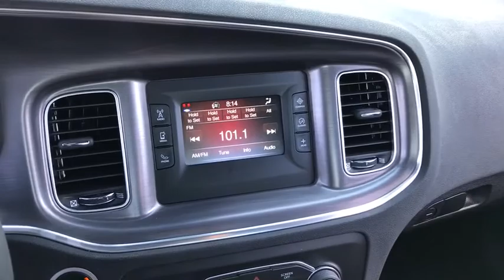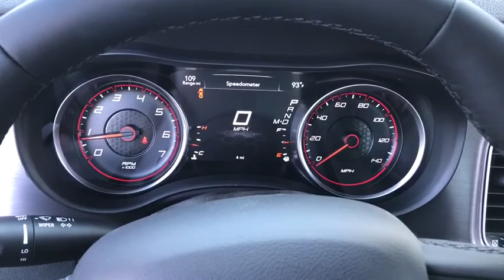2017 Dodge Charger Matteson, Lansing, Oak Lawn, Northwest Indiana, Chicago, IL 17673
Scores 30 Highway MPG and 19 City MPG! This Dodge Charger boasts a Regular Unleaded V-6 3.6 L/220 engine powering this Automatic transmission. Wireless Streaming, Window Grid Antenna, Wheels: 17 x 7.0 Painted Cast Aluminum.* This Dodge Charger Features the Following Options *Vinyl Door Trim Insert, Valet Function, Uconnect w/Bluetooth Wireless Phone Connectivity, Trunk Rear Cargo Access, Trip Computer, Transmission: 8-Speed Automatic (845RE), Transmission w/AUTOSTICK Sequential Shift Control, Touring suspension, Tires: P215/65R17 Low Rolling Res, Tire Specific Low Tire Pressure Warning.* Stop By Today *Stop by South Chicago Dodge Chrysler Jeep Ram located at 7340 S Western Ave, Chicago, IL 60636 for a quick visit and a great vehicle!